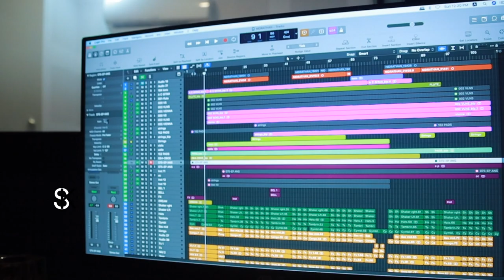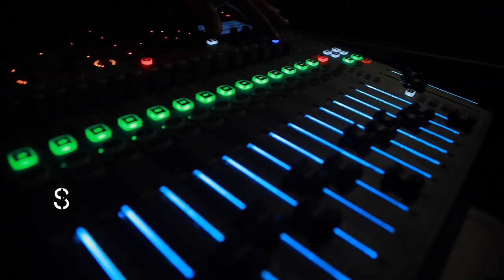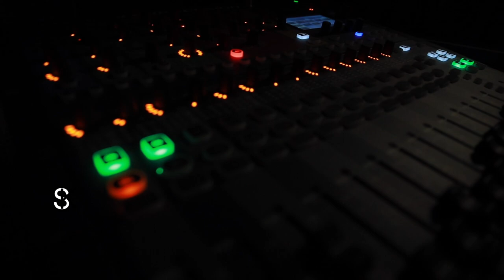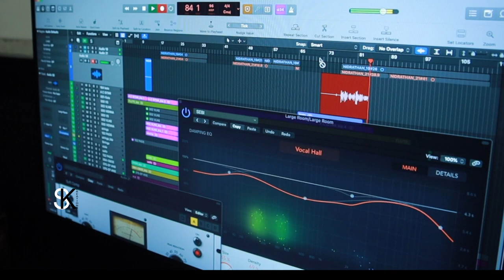Nidrathan Nishabdha Swapnathil Polum l Christian Devitional Song Malayalam On St.Joseph l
വിശുദ്ധ യൗസേപ്പിതാവിന്റെ വർഷം പ്രമാണിച്ച് SK Creations നിതാന്ത ജാഗ്രതയോടെ ദൈവഹിതം അനുവർത്തിച്ച വിശുദ്ധ യൗസേപ്പിതാവിന്റെ ഒരു ഭക്തി ഗാനം അണിയിച്ചൊരുക്കുന്നു.ഇതിന്റെ പിന്നിൽ പ്രവർത്തിച്ച എല്ലാവർക്കും നന്ദി അർപ്പിക്കുന്നു...

നിദ്രതൻ നിശബ്ദ സ്വപ്നത്തിൽ പോലും

ദൈവത്തിൻ സ്വരം തിരിച്ചറിഞ്ഞു നീ

ദൈവസ്വരത്തിനായി കാതോർത്തു നീ

ജീവൻ പൂർണമായി ദൈവത്തിനേകി

ദൈവസുതനു താതനായി

ഇരുൾ തിങ്ങും രാവതിൽ  കുളിരുന്ന പാതയിൽ
 ഉൾകൺ തുറന്നു നീ രക്ഷകനായ്

ഈശോയെ നീ മാറിൽ ചേർത്തത് പോലെ ഞങ്ങളെ എന്നും കാത്തിടണേ

ഒരു വാക്കു പോലും മൊഴിയാതെ ദൈവത്തിൻ
 കല്പനയോരോന്നും പിൻചെന്നു നീ ദൈവേഷ്ടമെന്നും നിറവേറ്റിടാനായി ഞങ്ങൾക്ക് കൂട്ടായി വാഴേണമേ